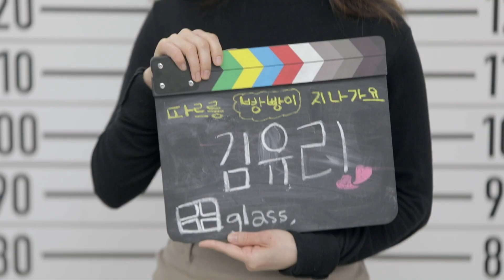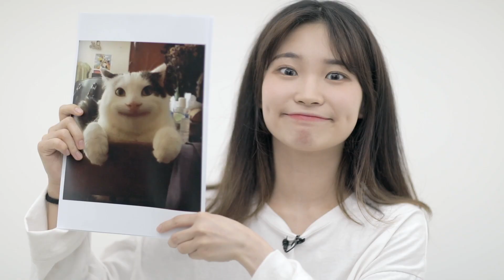[채널:칸] 배우 김유리 / 영상 프로필 024 / 칸 프로필 프로젝트 / 아기 선인장 의 뷰티 인사이드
안녕하세요 다양한 연기들을 접하고싶은 배우 김유리입니다!

항상 밝은 모습으로 최선을 다해서가 아닌, 온 몸을 다해 나아가겠습니다.
선인장 같이 혼자서 잘 자라는 그런 배우가 되겠습니다!
그런 선인장인 배우 하루하루 바뀌는 모습 잘 들여다 봐주시길 바랍니다 :)

아기 선인장🌵같은 배우 김유리였습니다
감사합니다!!